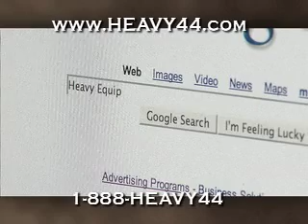Training Las Vegas - Heavy Equipment Operator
If you want to operate Heavy Equipment, but don't have connections or experience, then you need to check out - They'll train you AND help you find a job!